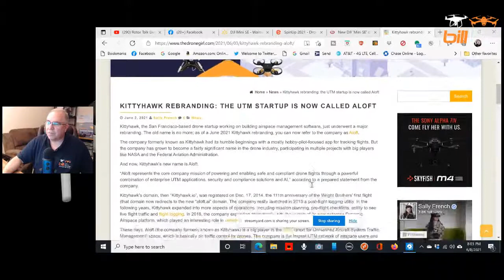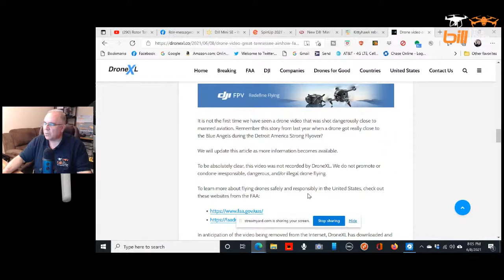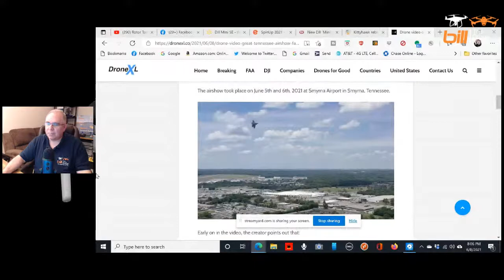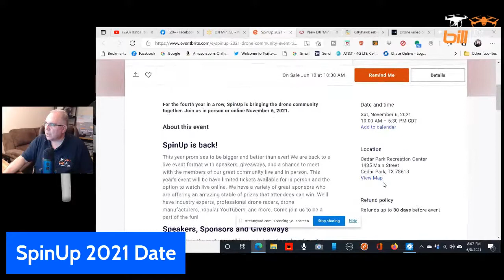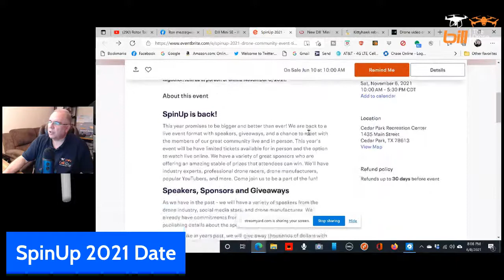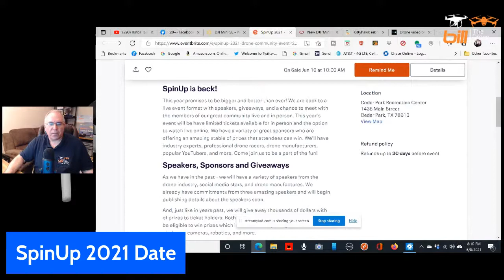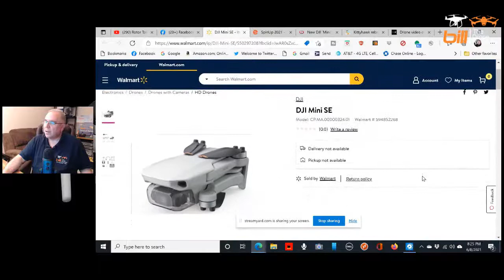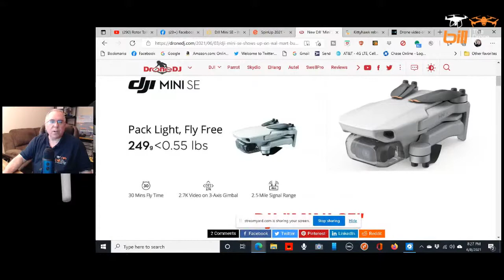Rotor Talk Live Season 4 Episode 24 DJI Mini SE Coming Soon To Walmart ?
About this video:

Rotor Talk Live Season 4 Episode 24 DJi Mini SE Coming Soon To Walmart ? In this livestream  Bill from Bill The Drone Reviewer shares with us Rotor Talk Live Season 4 Episode 24 DJi Mini SE Coming Soon To Walmart ? Co-hosts Marcus Crawford and Ron Brown joins Bill to discuss the latest drone news, a date for SpinUp 2021, Fimi X8 news, Hubsan's woes, and is the DJI Mini SE coming soon to Walmart ?

The DJI Air 2S All In One is now on sale !

Fimi X8 Mini - Is it worth it? Buy it or Shelf it? or wait and see?

Fimi X8 Mini on AliExpress

Rumble  (Great alternative to YouTube) Bill The Drone Reviewer

Gab - DJI Mavic Mini 1 And 2 Owners Support Group USA(Official)

MeWe - DJI MAVIC MINI 1 AND 2 OWNERS SUPPORT GROUP GLOBAL

MeWe - DJI MAVIC 2 PRO & ZOOM OWNERS SUPPORT GROUP GLOBAL

 Xiaomi FIMI X8 SE 2020 8KM FPV

This is the same one (out of stock on Amazon) with reviews

Bill The Drone Reviewer Drone & Tech Gear I Use On Amazon
Amazon US

Bill is a drone pilot from Tampa, Florida. He enjoys flying camera drones, RC cars & planes, and trying out new technology. When he's not flying drones, Bill enjoys cooking, vlogging, ham radio, his granddaughter, watching sports, and relaxing with his wife and dog!